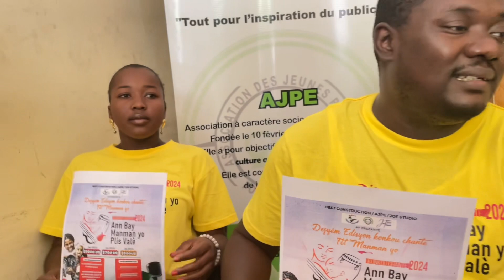AJPE lanse 2èm edisyon konkou chante Fèt manman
Maten Jedi 21 mas la, AJPE, Best Construction ak JOF Studio lanse 2èm edisyon Konkou chante 2èm Fèt manman. Kap kòmanse Mitan Avril Pou fini dènye dimanch mwa me 2024. $1000Us Pou Premye Gayan, $700us Pou 2èm Gayan ak $500us Pou 3èm Gayan.
Ann Bay Manman yo Plis Valè se sou tèm Sa 2èm edisyon an ap òganize